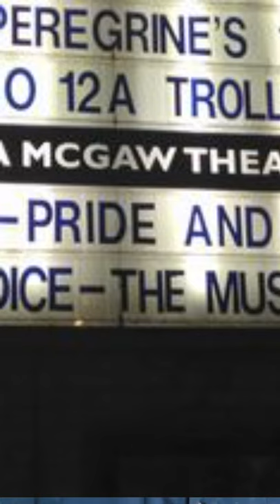Almost 60 and moving to Berlin - part 5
I'm in the new apartment! There's a little tour...and KaDeWe, and more Schöneberg and Charlottenberg! And of course, more Pfifferlinge! Starring me, Lawrence Rush :)